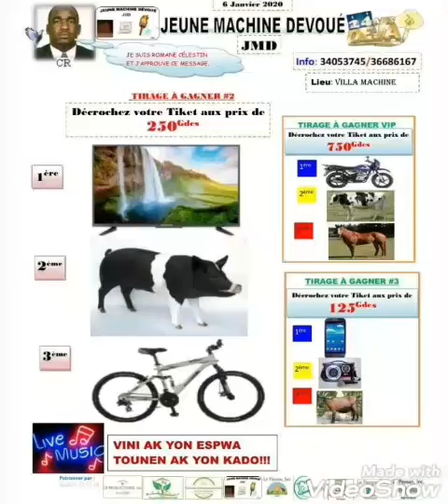4. 5. 6 JANVYE 2020.YON SEL RANDEVOU VILLA MACHINE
VMA..CCVM..WALNER CELESTIN...ROMANE CELESTIN